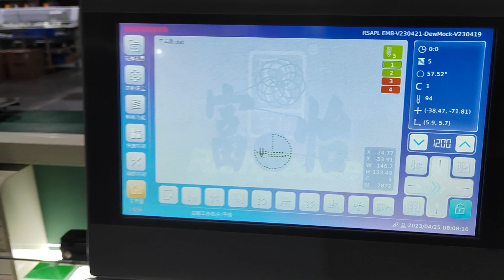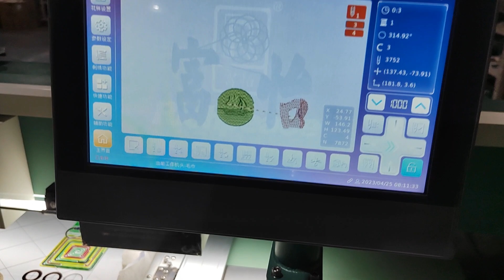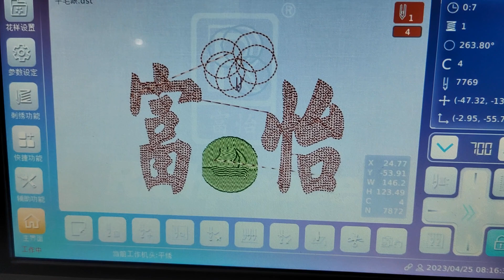RICHPEACE FLAT+ CHENILLE EMBROIDERY MACHINE WITH CORDING DEVICE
It is with three functions : flat embroidery , chenille embroidery , cording